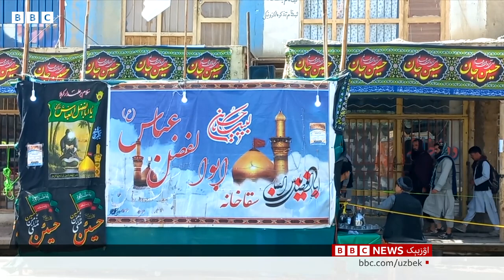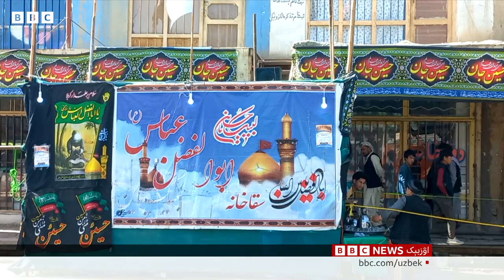افغانستان شیعه‌لری عاشورانی قنده‌ی نشانلشماقده؟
طالبان کۉرستمه‌سی چېکلاومی یاکه خوفسیزلیک؟